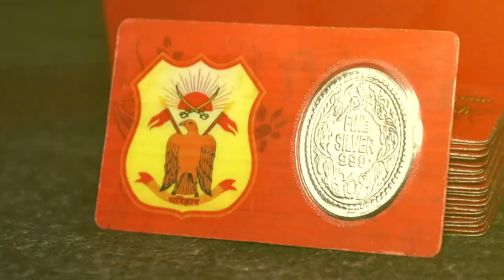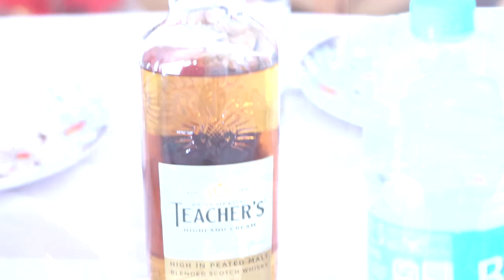Short Wedding Film II Krishna Kanwar Weds Sangram Singh